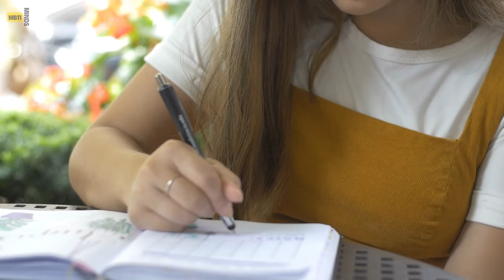Why INFJ are so Secretive - What INFJ Hide from the World?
INFJs are in high demand, yet their true selves remain concealed, challenging you to unravel the mystery they carefully guard.

Uncover the mysterious world of INFJs in this intriguing video as we explore the enigmatic nature of these individuals. Often in high demand but overlooked by those who seek them, INFJs possess chameleon-like abilities that allow them to blend seamlessly into any environment. This video delves into the hidden layers of INFJs, highlighting their unique traits and the challenges they face in relationships.

Discover how INFJs, masters of blending in, navigate social interactions with their chameleon function, making them hard to notice. Beneath their unassuming exterior lies a world of creativity and depth, often expressed through their literary or artistic works. However, INFJs are selective about revealing their true selves, preferring to be discovered rather than actively seeking recognition.

The video emphasizes the struggle INFJs face in relationships, as they are torn between their desire for a perfect soulmate connection and their dedication to art or philosophy. It sheds light on the pitfalls of idealizing relationships and the self-imposed challenges INFJs create in pursuit of perfection.

The video concludes with five key recommendations for INFJs:

1. Realize that humans are imperfect and embrace the flaws in others.
2. Express your creativity through writing, composing, painting, or other artistic pursuits.
3. Communicate your need for alone time clearly to others.
4. Build relationships beyond soulmate connections and come out of hiding.
5. Embrace authenticity and let go of the angelic facade.

Join us on a journey to uncover the true essence of INFJs and the intricate balance they strive to maintain in their lives.